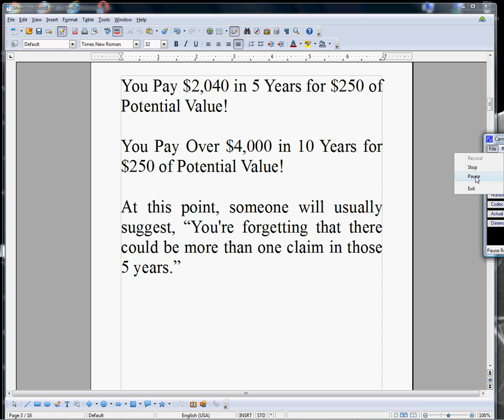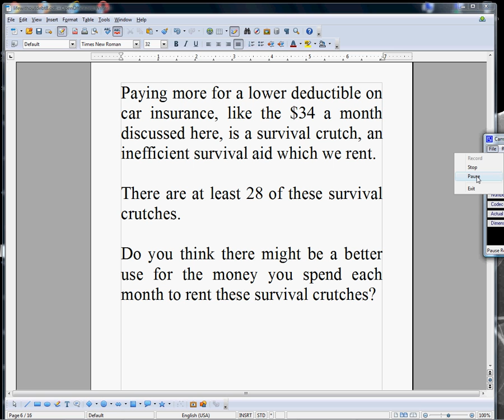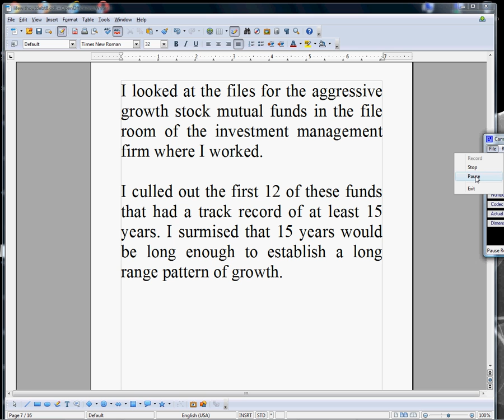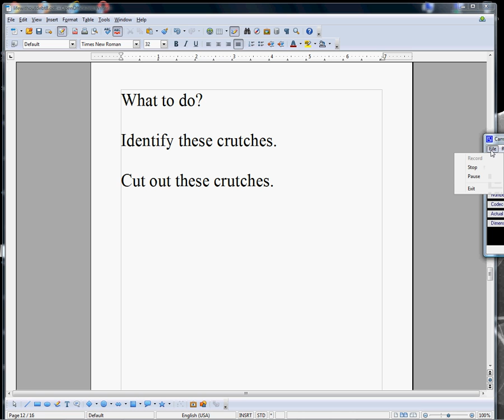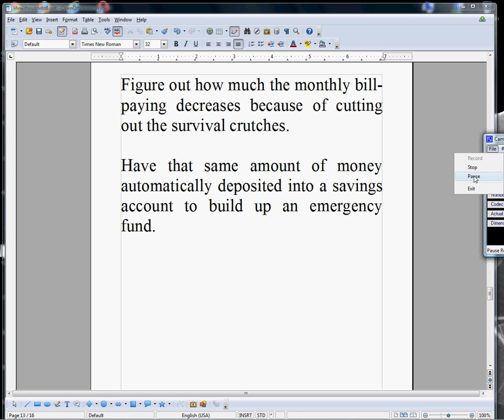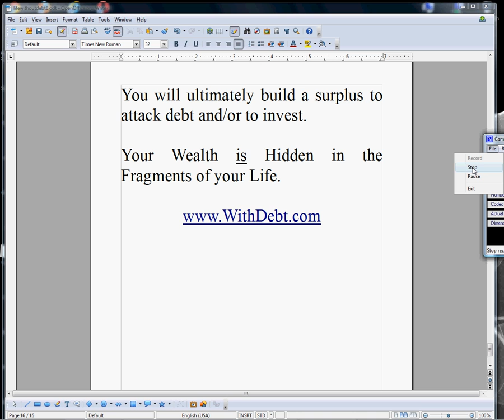Stroke Geezer's Life Without Debt Course - Video 8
Life Without Debt Course - Video 8 on the Survival Crutch. There are inefficient survival aids we rent every month which should be cut out of our lives. Save the money instead in an emergency fund.